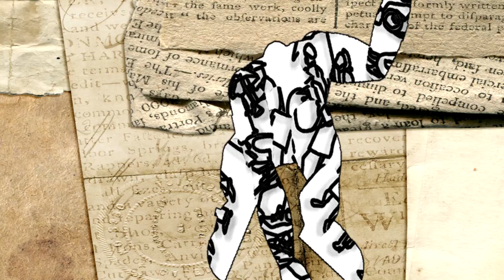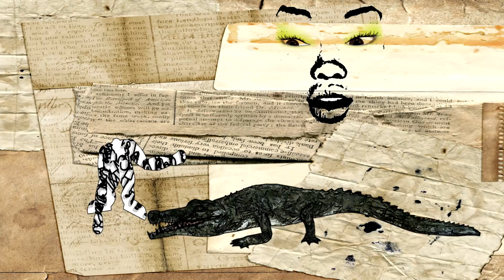CrazyTalk Contest: Unfinished Paintings (Dreaming of New Orleans)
A frustrated painter has a dream.

Featuring Deneen Tyler (Treme), Linda Dorsey, Soprano and Miron, Bass-Baritone